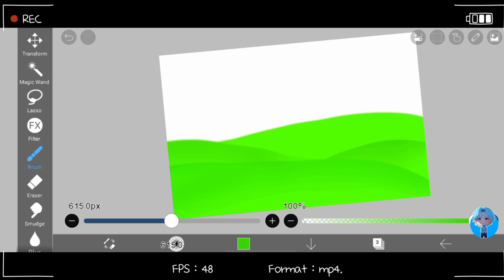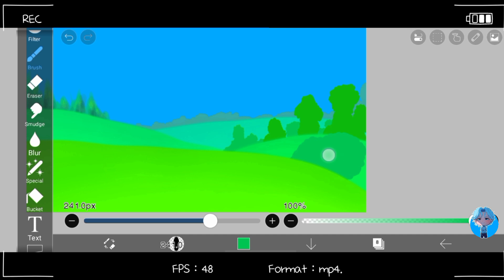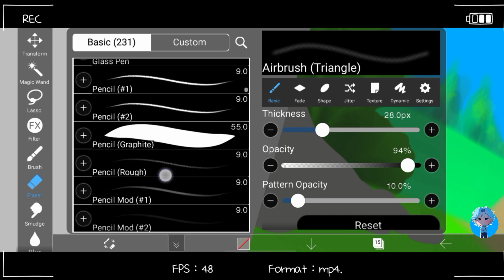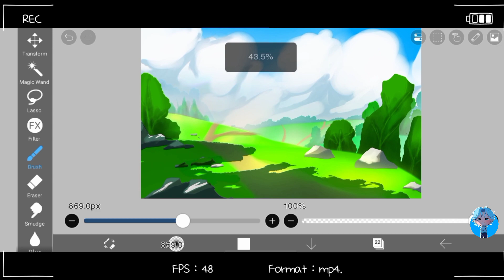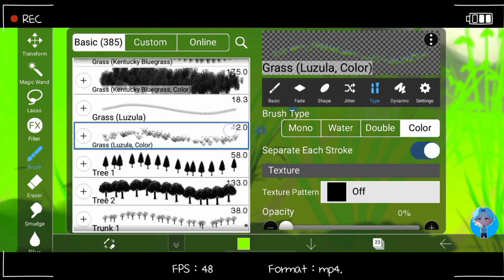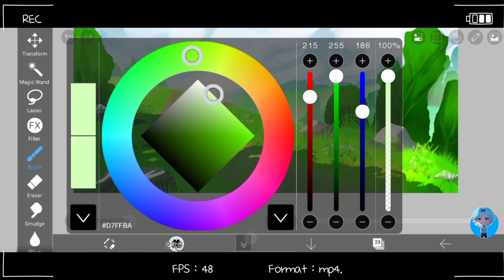🌿How To Draw Easy landscape Background In Ibis Paint X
Art by (IJK Draw)
Hi everyone,
Finally, a new video. I recorded my process of painting color character. This video contains the brushes and techniques I used to draw and stylize these brush using the ibisPaintx app. It also features my art style. Hope you all like it.
In this video, we'll walk you through:
- { How to color anime background  }
- { How to draw landscape  }
- { how draw easy background landscape  }

Our channel is about { Digital art and Illustration }. We cover lots of cool stuff such as {Art challenge }, {Art hacks } and {Drawing tutorial }

"Digital artist IJK Draw – Bangladeshsi drawing Artis of digital illustration!"

"Step into a world of vibrant colors and incredible designs IJK Draw's digital art channel!"

"Join the IJK Draw  an discover a new realm of creativity through stunning digital art!"

"Get inspired by the artistry and innovation of IJK Draw's illustration channel – a true masterpiece in the making!"

 "Unlock your imagination and unleash your inner artist with IJK Draw's captivating digital art content